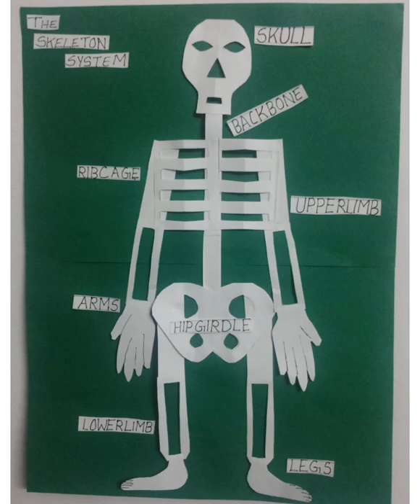The Skeleton System || Model making